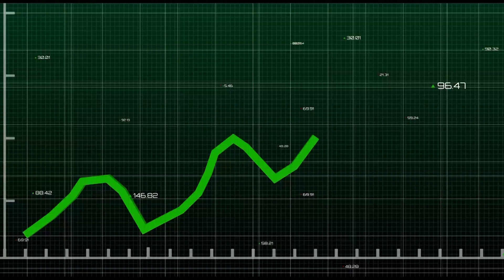2017 - 2021| The Story of Poker Sports League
Wo kehte hai na, "Risk hai toh Poker ka ishq hai!"
Jaaniye ek aese SCAM ke baare mein jo chalta hai sirf skill se.💫
The action begins from 18th Jan 2021🔥